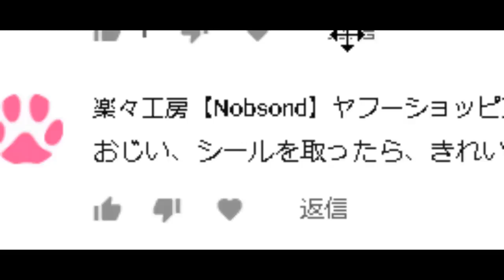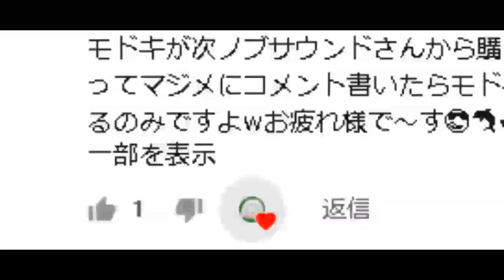超低周波 パルスジェネレータ 保護フイルムを剥がし忘れていました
【提供】ノブサウンド 様

2018 Schumann Wave 7.83HZ
超低周波パルスジェネレータ
オーディオレゾネータ

【最新バージョン】
DSP パワーアンプ　４代目　NS-20G

【おじいの入門用お勧め　ハイブリッド】
Bluetooth レシーバー ヘッドホンアンプ

【担当者様のお勧め組み合わせ品　】
Nobsound NS-10P Mini 真空管 プリアンプ
Nobsound NS-08E ヘッドホンアンプ

【担当者様のお勧め品】
DSP パワーアンプ　Tone

【本格的な音を楽しみたい人向け】
Douk Audio 真空管 ヘッドフォンアンプ

■NURO光　通常キャンペーン＋５千円キャッシュバック♪
■お仕事依頼のメールアドレス
●視聴者（個人）様専用の連絡フォーム
動画のコメント欄に書き込めない非常手段でのみ活用下さい。
■amazonでお買い物コーナー

amazon ギフト券 Eメールタイプ

最初の1冊は無料！試して即退会もＯＫ！

メンズシェーバー １台４役
有効期間：2019/05/31

ハンズフリー扇風機
有効期間：2019/12/31迄

Bengoo 7.1ch ヘッドセット
有効期間：2019/05/31迄

ゲーミングヘッドセット（レッド）
有効期間：不明　※使えない場合はリクエストしてね♪

Hunterspider ヘッドセット(ブルー)

SIMプラン用 → reiwaoji

事務手数料 \4480（税別）
月額利用料 \2980（税別）

ルーター用 → nusoji215

■初期手数料 1000円引き
■月額使用料 3,680円（スタート期間限定）

平成から引き継ぎモナSIMキャンペーン
SIM用割引コード → heiseioj
月額3,500円→2,980円
解約申請時レターパック送付
事務手数料、新規は5000円、追加、出戻りは1000円。
5/31迄延長決定！

【上記とは別のキャンペーン】

新生活応援キャンペーン（新規の方のみ）
期間　5/31迄延長決定！

超大容量ルータープラン
初回事務手数料5,000円→2,000円

SIM Free 大容量　ついに待望のSIMが登場！

SIMプランは4月30日で終了しました。

genki-oji

10種類から選べる1500円分のギフトが選べます。
【ピンポ～ン♪】
【コメント対応について】
皆様のご意見はきちんと拝見させて頂き、今後の動画作成に
役立たせて頂きます。（ピックアップも従来通り行います）

これまで全員のコメント対応を行って参りましたが、肝心の
動画作成を行う時間の余裕も少なくなり、真剣に考えました。
誠に勝手ながら、2019/4/1より、コメントチェックのハート
返しは従来通り行いますが、コメント対応が出来ません。

次のステージへステップアップする時期と判断しました。
視聴者の皆様とのコミュニケーションは、2ndチャンネルで
引き続き行っていきますので、ご理解の程をお願い致します。

●元気なおじい 2nd（コメント返信等、視聴者サービスに特化）